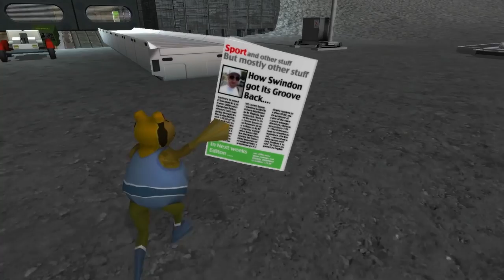Amazing Frog: MAGIC PLUNGER! [Annoying Orange Plays]